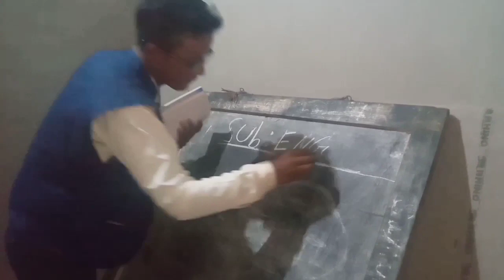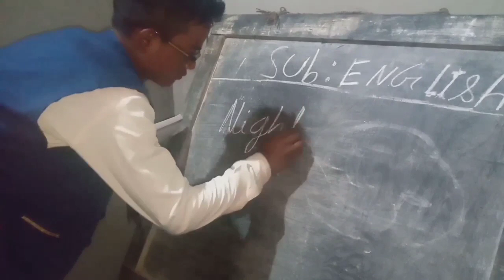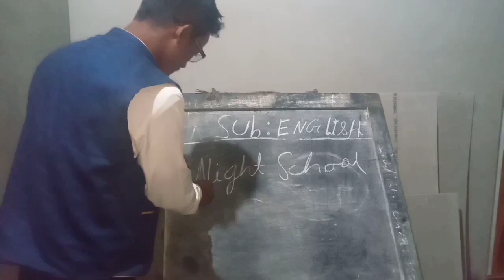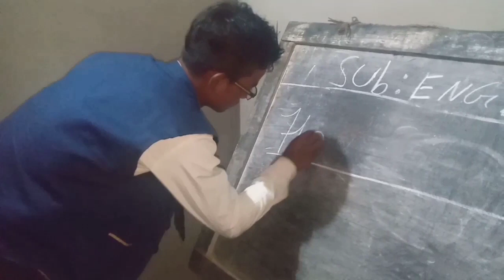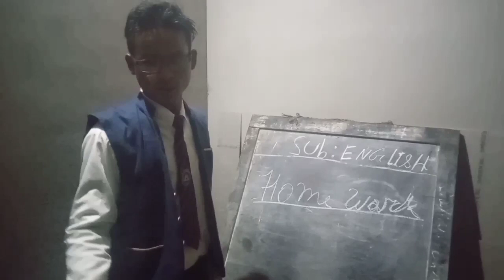Night school master vs Students/short Garo comedy movie by A.chik boys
Nisoenggipa sakantikon rimchaksoa
@A.chik boys channel o na

Video namjaoba chakchike niangvo
mikkangchi chinga namnama content rangko nasimangna mesokna manaba donga nasimangni dakchakachi😍

Pilakon Mitela 😘😘😘